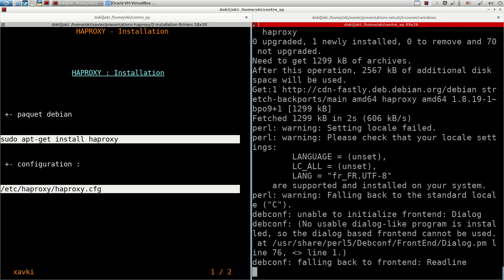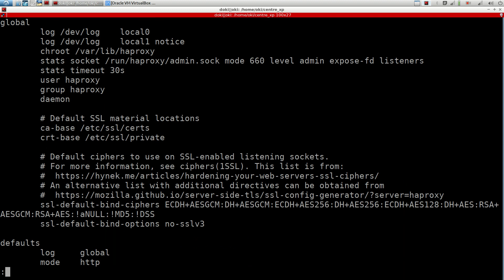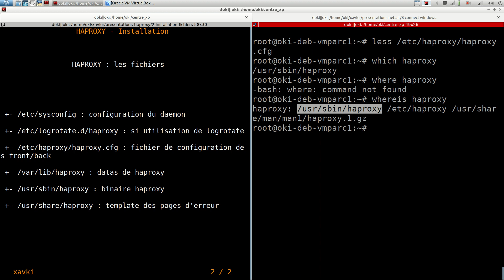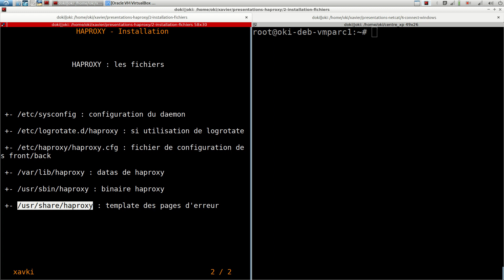HAPROXY - 2. Installation